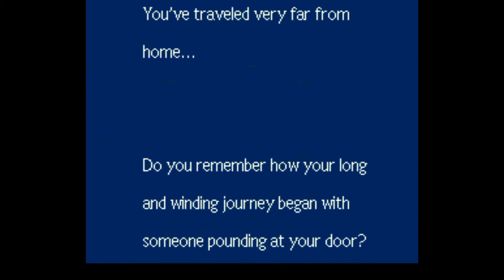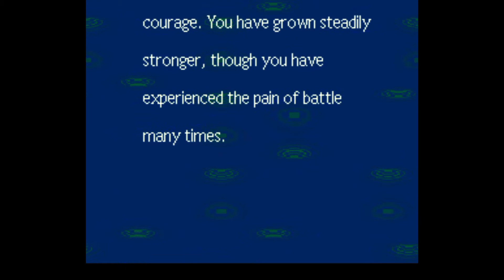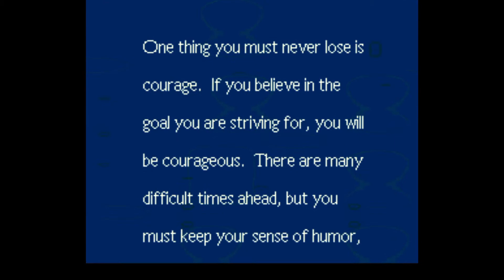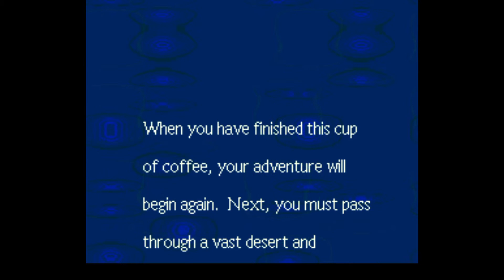Earthbound! Episode 15: Milky Well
We are exploring the world of Earthbound and saving the world while we are at it! Join us on this journey from Eagleland and beyond!